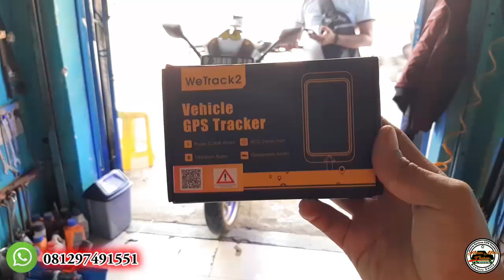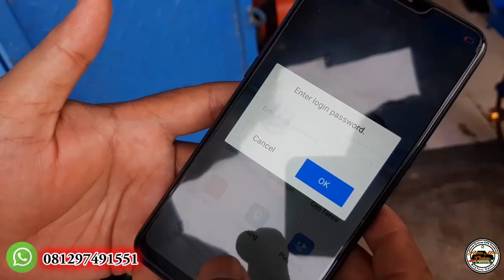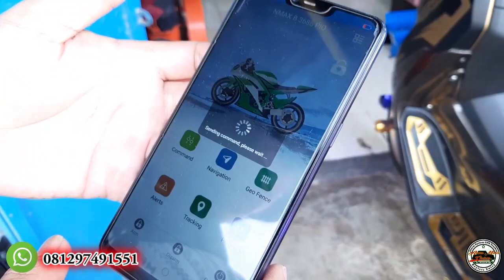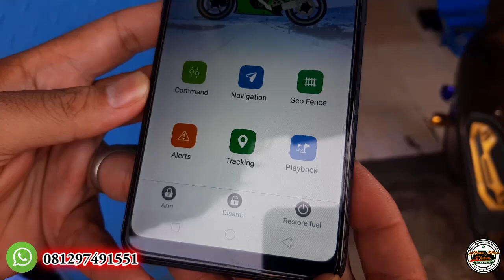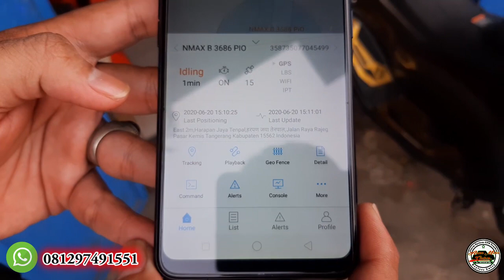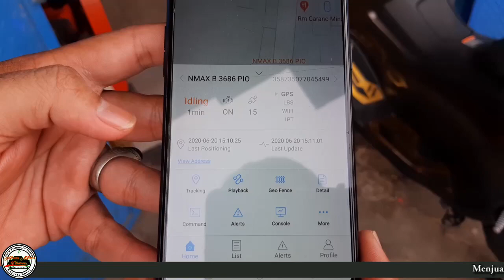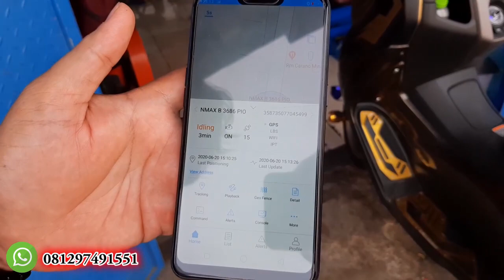Pasang GPS Tracker All New Yamaha NMAX 2020 | gps tracker tangerang | gps tracker cirebon